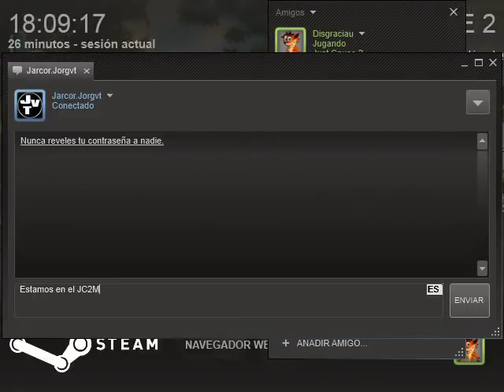Just Cause 2 Multiplayer 0.0.10 - Merisecta's Panau Vice (Parte 4/4)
Cuarta parte, con un retraso bastante grande. Mil perdones.

Integrantes:
*Disgraciau (yo).
*RVC.
*Chopenick.
*Lapsus (Lassu para los amigos)